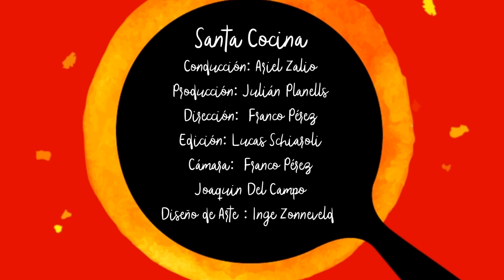Lucas Galán en The Rooftop de barrio Güemes | Santa Cocina | Bloque III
El invitado de lujo de este cuarto programa Santa Cocina es Lucas Galán, uno de los cocineros más reconocidos de la gastronomía y la televisión de Córdoba.

Lucas tiene en Casa Galán, su propio restó donde cocina sus creaciones más personales, y además presenta su programa de cocina "Justo al Mediodía" de lunes a viernes por Canal 8.

El escenario:  The Rooftop (calle Belgrano 731 de Barrio Güemes).  A Rooftop se llega a través de una galería y al subir la escalera nos encontramos con una amplia terraza con diferentes espacios y una variada propuesta gastronómica.

Ivan Antunez, socio The Rooftop, explica que cuenta con tres ambientes que se conectan entre sí por una barra y por la música que pinchan cada día los DJ invitados.

Por su parte, el chef Marcelo Navarrete busca que todo lo que se
coma en Rooftop se produzca en el lugar.

El bartender Daniel Estremadoyro, jurado de la Wordclass internacional, es el encargado de la barra.

El delicioso menú fue:

Entrada

Panceta a la plancha con cremoso de papas, choclo y chutney de manzanas verdes.

El Chutney es es un condimento agridulce con frutas o verduras cocidas en vinagre, con especias y azucar. Es originario de India,
donde se denomina chatni y significa “para chupar”.

Plato Principal

Lasagna de costilla de novillo con salsa Bechamel. La costilla de novillo se cocina durante 5 horas, luego se desmenuza del hueso y se condimenta.

Postre

Brownie de harina de algarroba con helado casero de café y dulce de leche.

La harina de algarroba carece de gluten y tiene un sabor similar al
cacao pero es naturalmente dulce y sus beneficios nutricionales son superiores.